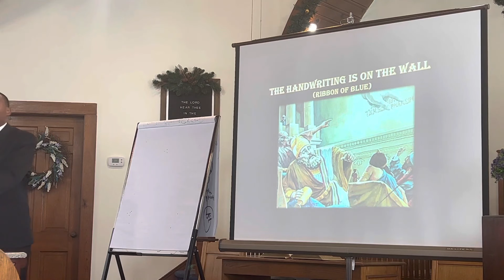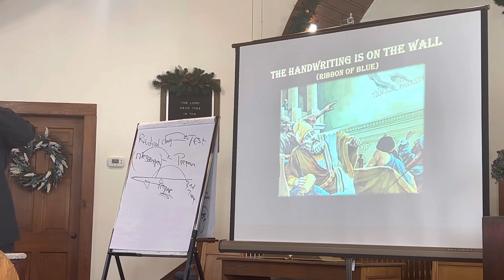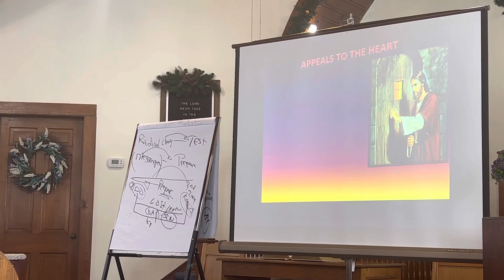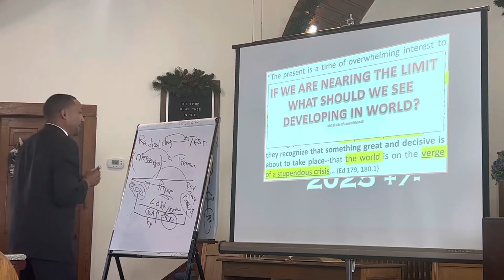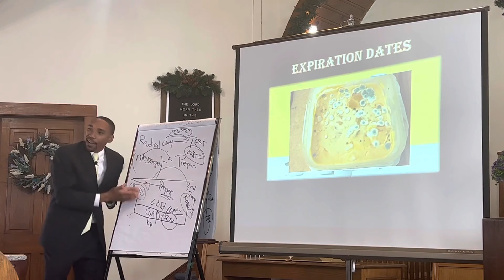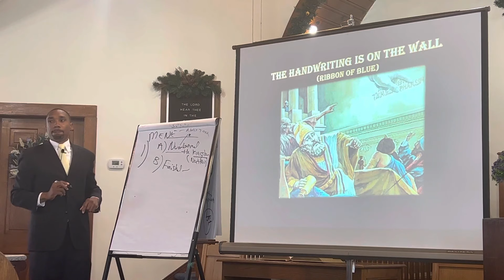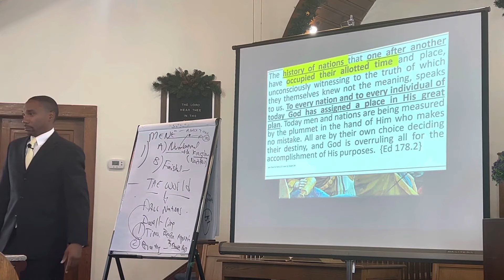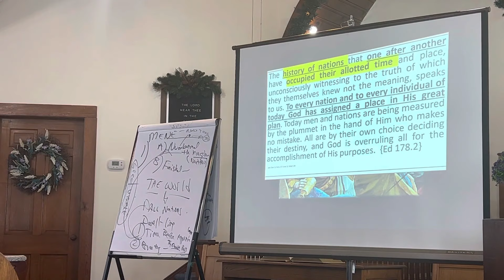The Handwriting on the Wall Part 1 |Pastor Jeremiah Davis